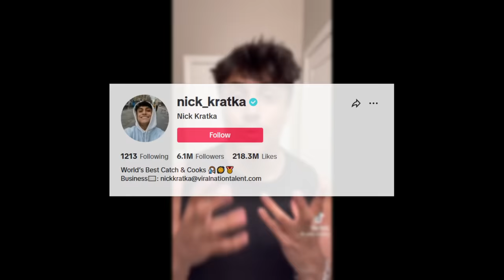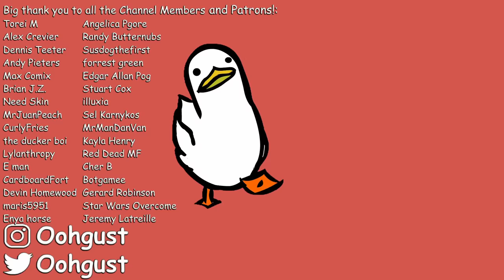TikToker Eats Tapeworms for Views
TikTok, a place where values and standards go out the window. Today, we watch as the popular TikToker Nick Kratka eats tapeworms, seemingly with the hopes to go viral. Buckle up.